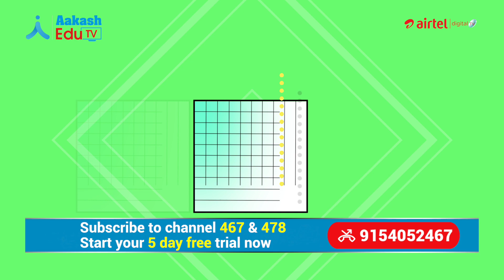Counting Squares | JAM Series | Aakash EduTV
Aakash EduTV